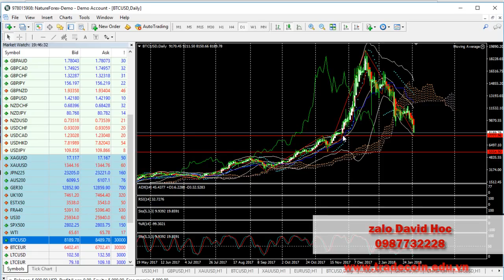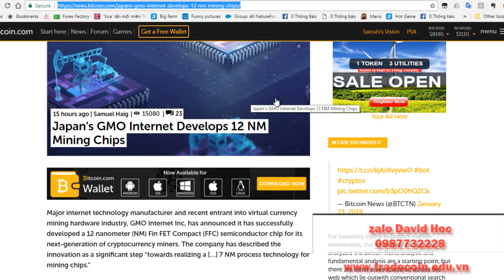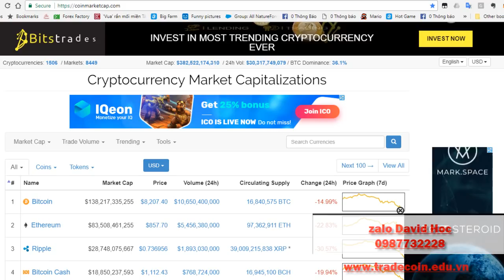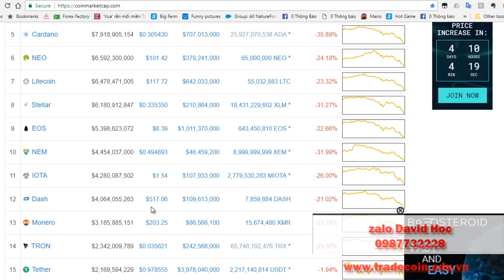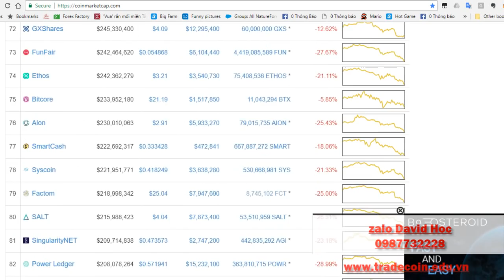Bão thì làm gì và cơ hội 2 2 2018